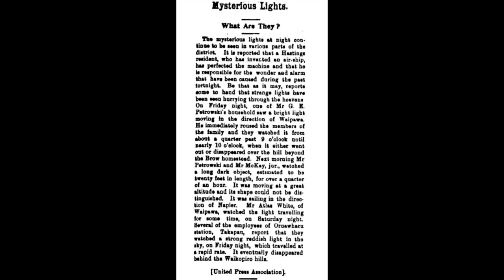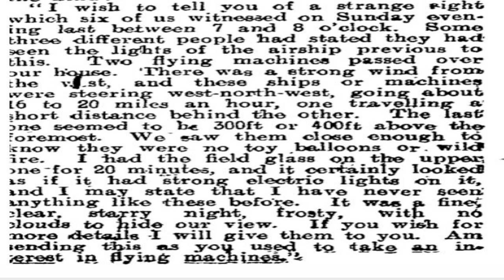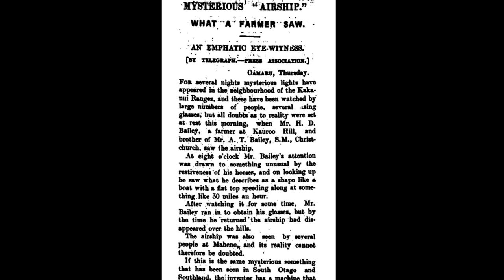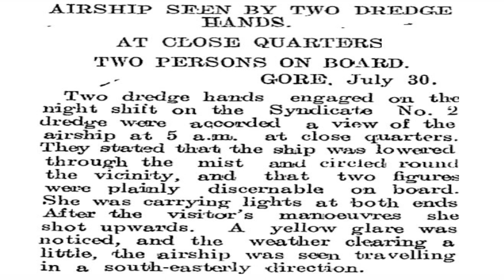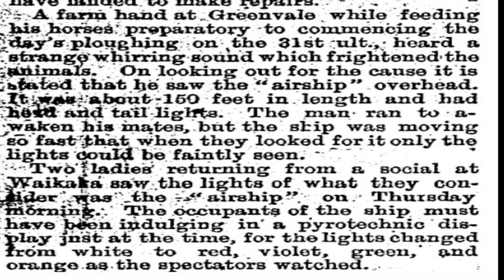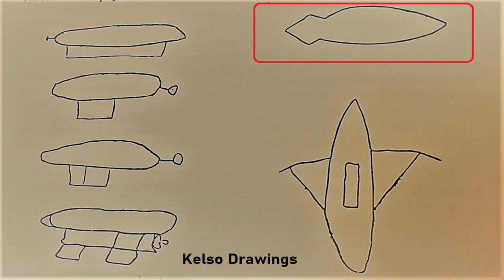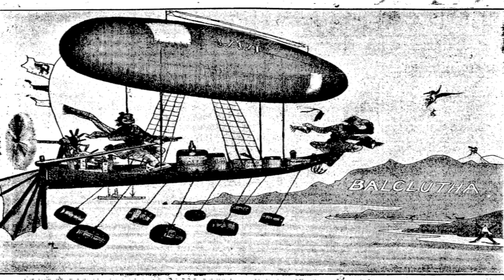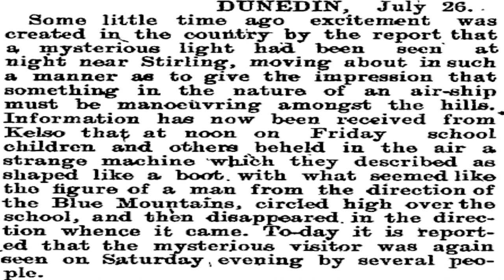South Island N Z Mystery Airship Blitz of 1909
Mystery Airships a.k.a Phantom Airships were observed by literally hundreds of New Zealanders in the winter of 1909.  Primarily in Southland and Otago over a 2 – 3 week period. What these unidentified objects were is yet to be ascertained.

Let us investigate The South Island UFO Blitz of 1909

Song: Meditation Ocean Girl
Artist: Jocelyn Moser

Special acknowledgement: Hocken Library. Otago Daily Times and Papers plus.

Interesting FiNgZ is the # 1 Channel on You Tube for Inquisitive Kiwis.